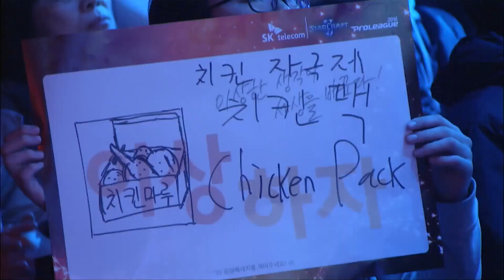[SPL2016] horror(MVP) vs soO(SKT) Set3 Prion Terraces -EsportsTV, Starcraft 2